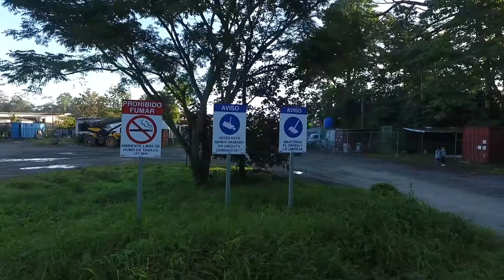Producción Qubo Líder en Salud Ocupacional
Agradecimiento a Ing. Juan Jimenez Araya